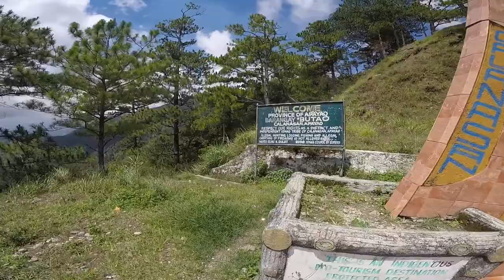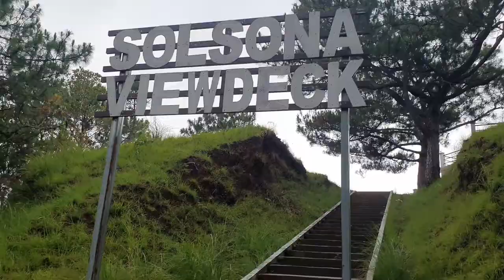SOLSONA-CALANASAN RIDES | Ilocos Norte - Apayao Road